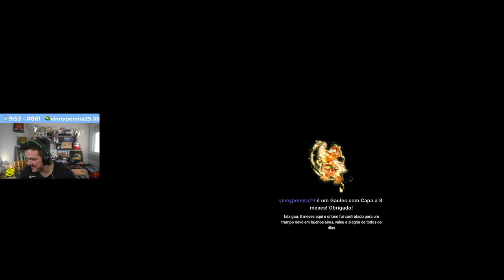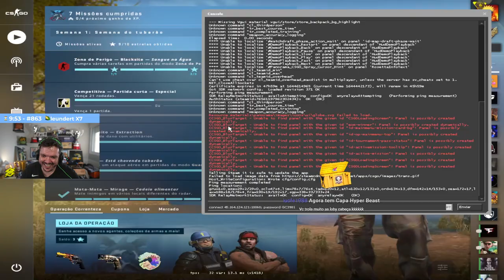Gaules, BtO, aPoKa,NaK e Liminha num lobby de ALEGRIA #3